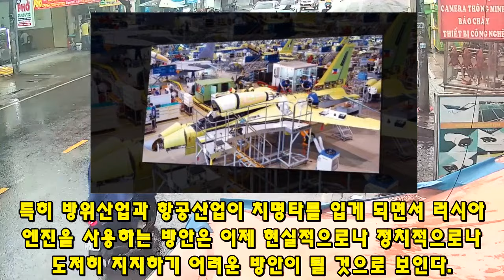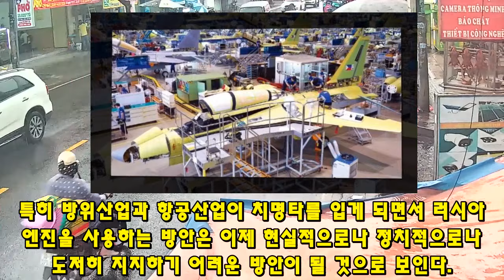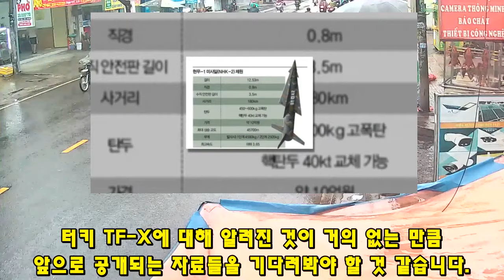KF-21 전투기 1295차 비행 튀르키예 공동개발국 한국으로 급선회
3414KF-21 전투기 1295차 비행 튀르키예 공동개발국 한국으로 급선회